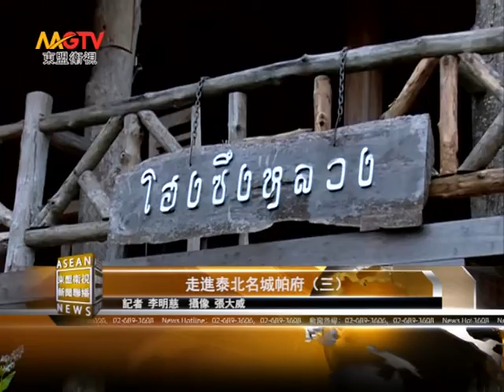MGTV: ท่องเที่ยว จังหวัดแพร่ (ตอนที่3)